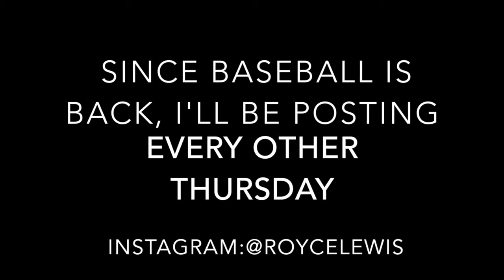Royce Lewis' Batting Cage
So Excited to have my own cage and be able to work all day and all night! Let's get to work!!